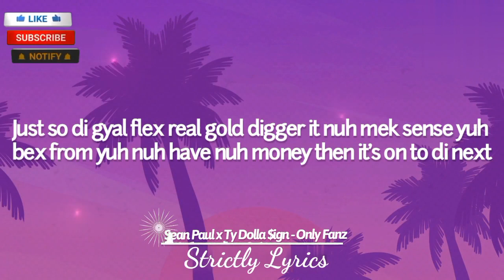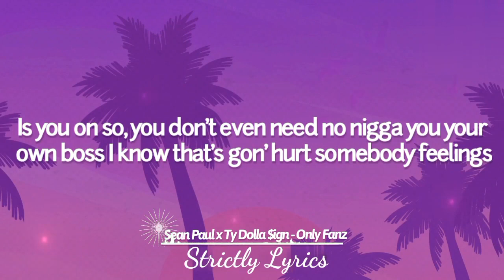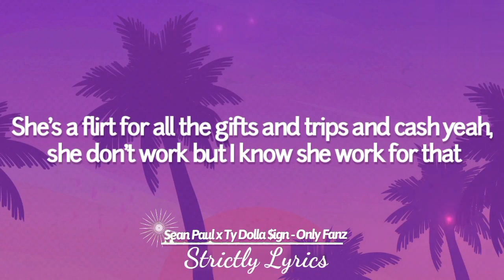Sean Paul x Ty Dolla $ign - Only Fanz Lyrics | Strictly Lyrics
2021 Strictly Lyrics